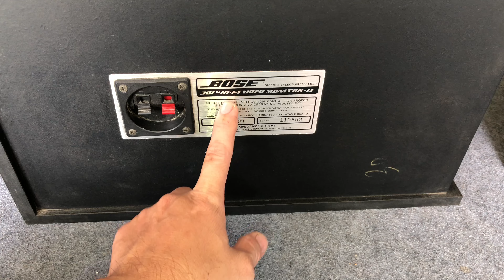MỚI VỀ MẤY MÓN GIÁ RẺ BẤT NGỜ ĐÔI LOA BOSE MONITOR /VIỆT AUDIO VĨNH LONG 0963721519